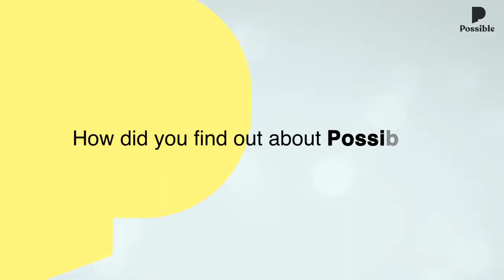20 ಕೆಜಿ ತೂಕ ಇಳಿಸುವುದು ಹೇಗೆ / How i lost 20 kg